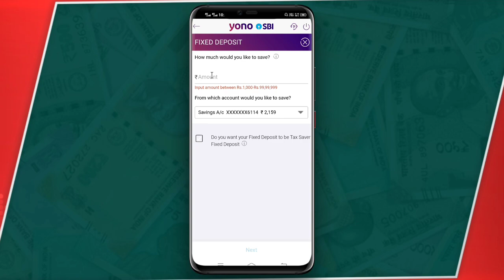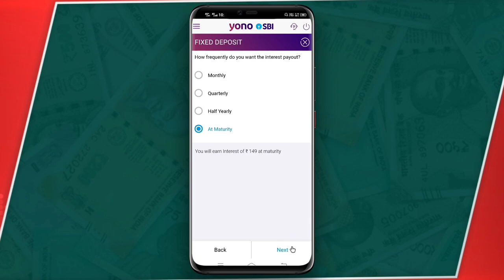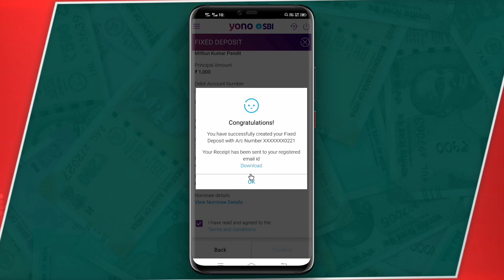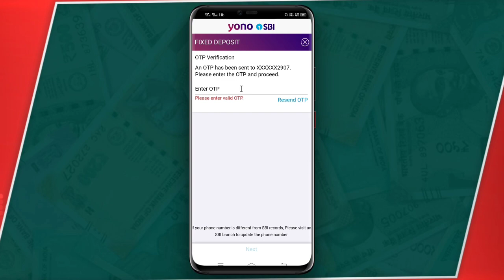YONO SBI FD | YONO SBI से FD करने पर 7% ब्याज मिलेगा | yono sbi fd create 7% interest rate 2023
YONO SBI FD | YONO SBI से FD करने पर 7% ब्याज मिलेगा | yono sbi fd create 7% interest rate 2023 | Yono SBI Se FD Create Kaise kare | Yono SBI | Yono FD | SBI FD | yono fixed deposit

how to electricity pay in Yono SBI

107 of the Copyright Act 1976, allowance is made for "fair use" for purposes such as criticism, comment, news reporting, teaching, scholarship, and research.Fair use is a use permitted by copyright statutes that might otherwise be infringing. All credit for copyright material used in video goes to a respected owner.